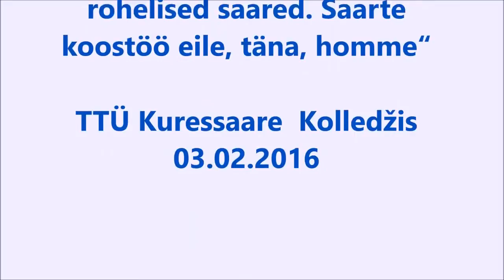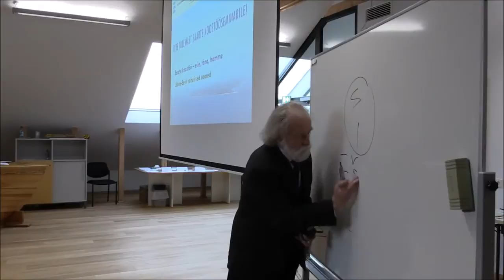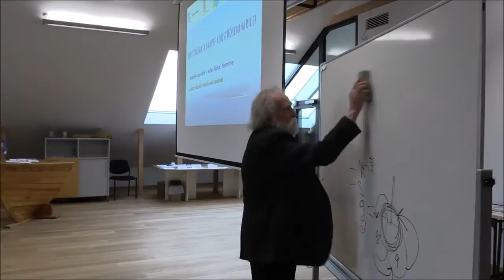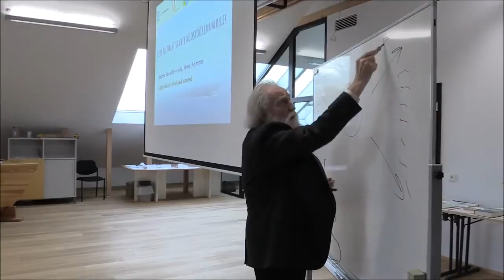Ülo Vooglaid, Saartekogu seminar 2016 Ülo Vooglaid .:.